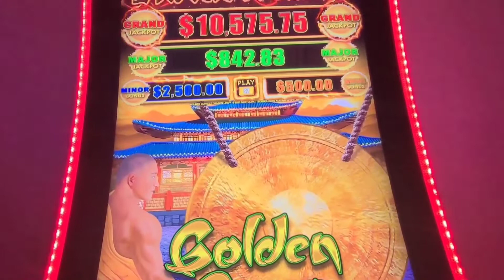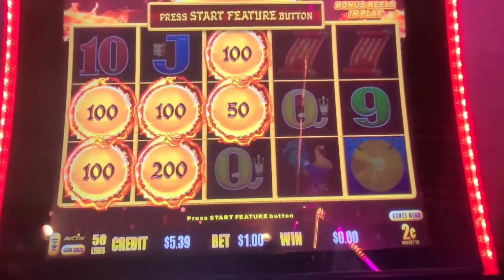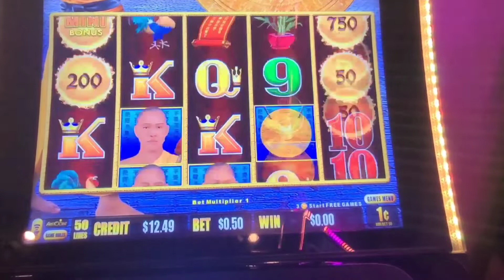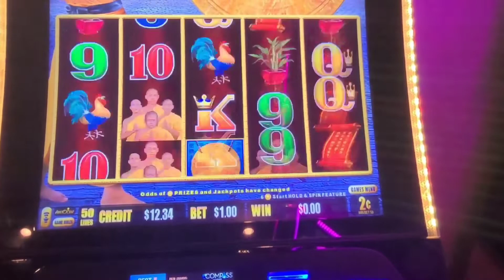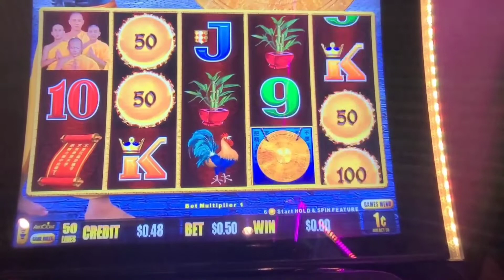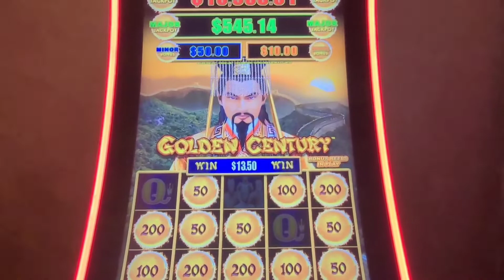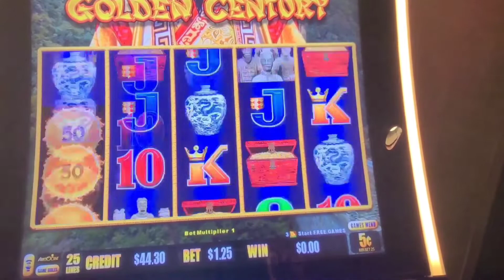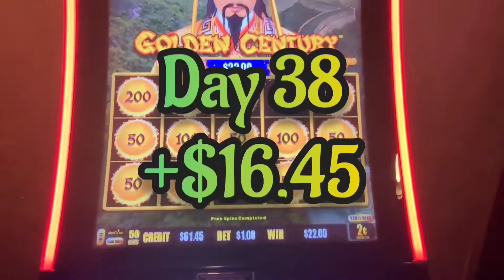🔥🐲DAY 38🐲🔥THE MAJOR HUNT Dragonlink Challenge LOWROLL LIVEPLAY EVERYDAY✌ @ The El Cortez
Our Challenge is to hit either a Major or a Grand by only betting $1.25 or less on any Dragonlink🐲🔥 We will trigger three Hold & Spins everyday until we can take one home with us😄🏆I have no idea when this will hit, but we continue to be one day closer😂🙏🍀

CHAPTERS FOR FAST VIEWING😁✌

0:00 Arriving at The El Cortez
2:06 Game #1
3:34 Game #1 Hold & Spin
4:51 Game #2
12:58 Game #2 Hold & Spin
14:38 Game #3
18:33 Game #3 Hold & Spin
19:57 Total Win/Loss for Day 38